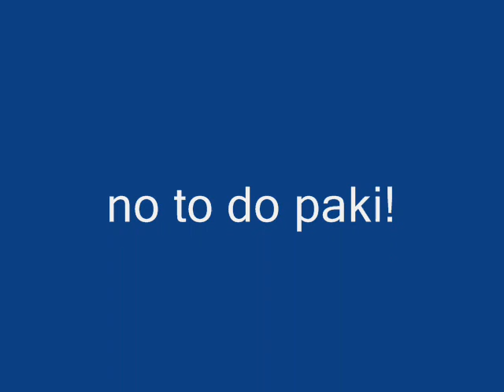aria ze sznurem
Ten przyrząd stary niczym świat
Pouczał zdrajców w mig
Nieużywany już od lat
Nie boi się go nikt
Lecz kiedy niespodzianie
Tusk rządzić nam przestanie
Gniew ludu gdy zapieje kur
Zadzierzgnie w pętelkę sznur.
Niegodny koniec wasz będzie taki
Waszmościom strach? Nie! Unia nie pozwala! He, he, he...
No to do paki!